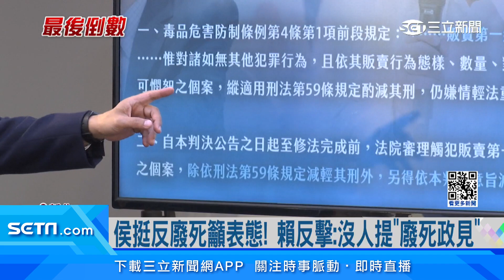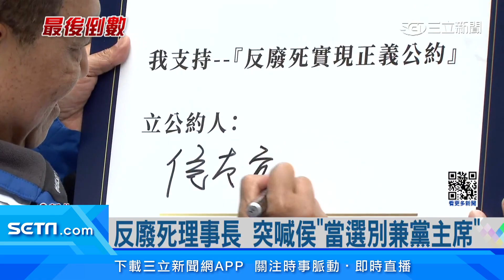侯挺反廢死籲表態! 賴反擊：沒人提廢死政見│94看新聞